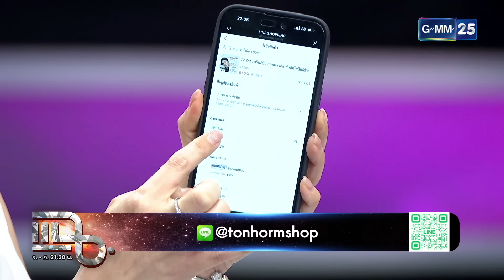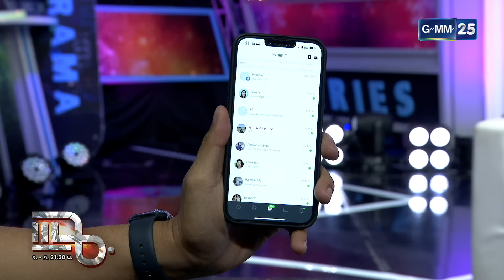แฉ [2/4] 1 ก.พ. 67 | ‘ต้นหอม’ รับแขกรับเชิญวันนี้หมอดูจิ้ม ‘แทค ภรัณยู’ | GMM25